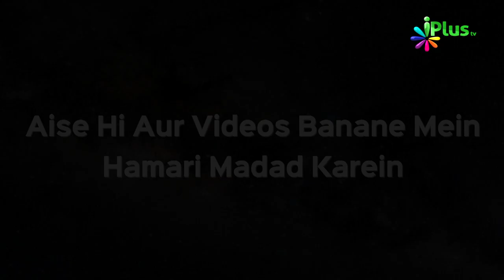Allah Kis Par Shaitan Mukarrar Karta Hai? | Jannat Mein Le Jaane Waale Aamaal 15 | Shaikh Dr. Tariq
Allah Kis Par Shaitan Mukarrar Karta Hai? | Jannat Mein Le Jaane Waale Aamaal 15 | Shaikh Dr. Tariq Madani | iPlus TV